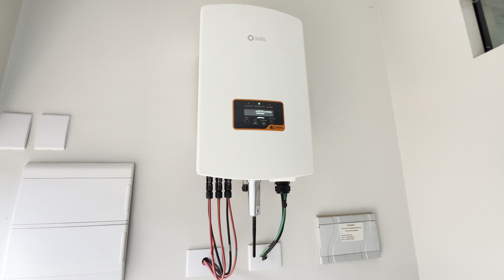CASA DE ALTO PADRÃO 1.1 milhão / RENATO VENDE IMOVEIS DE ALTO PADRÃO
CASA DE ALTO PADRÃO BAIRRO ALTO DA TRINDADE / RENATO VENDE MESMO